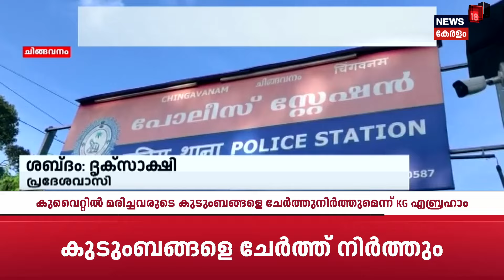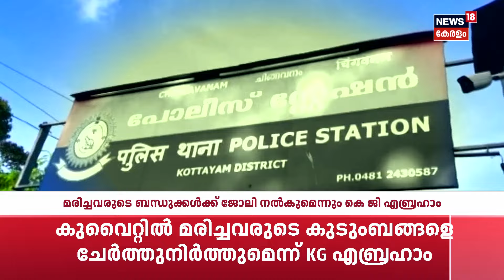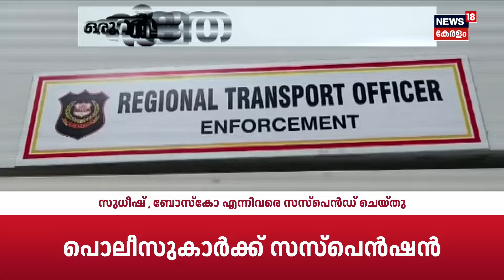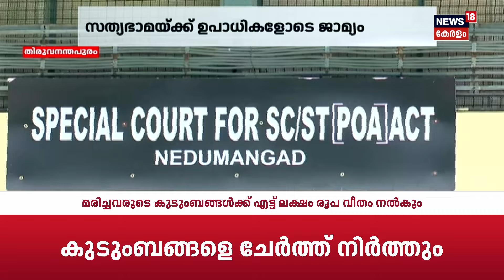Police Patrol | Subin Francis Murder Case | Dowry Harassment | POCSO Case | Kerala Crime News Today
Police Patrol : Watch Police Patrol, crime show, discussing the real-life incidents happened in around our neighborhoods | ക്രൈം വാർത്തകൾ കേട്ട് പേടിക്കരുത്. ജാ​ഗരൂകരായി ഞങ്ങളുണ്ട്, കുറ്റകൃത്യങ്ങളുടെ ലോകത്തെ എല്ലാ വാർത്തകളും പുറംലോകത്ത് എത്തിക്കാൻ, കുറ്റവാളികൾക്ക് ശിക്ഷ ഉറപ്പ് വരുത്താൻ, പൊലീസിം​ഗ് സംവിധാനത്തിലെ പിഴവുകൾ ചൂണ്ടികാണിക്കാൻ. കാണുക പൊലീസ് പട്രോൾ. policepatrolsimulator crimenews crimeshow primetimeshow news18keralalive malayalamnewslive keralanewslive newsinmalayalam todaynews latestnewstoday This video is meant for news & informational purpose only, and is not intended to advise, diagnose, treat, prevent, or cure any condition or disease. If you or someone you know is in immediate danger, please call 112 (India national emergency helpline) If you or someone you know are having thoughts of suicide or self-harm or are experiencing a mental health crisis, please call the Indian government's suicide hotline KIRAN on 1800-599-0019.